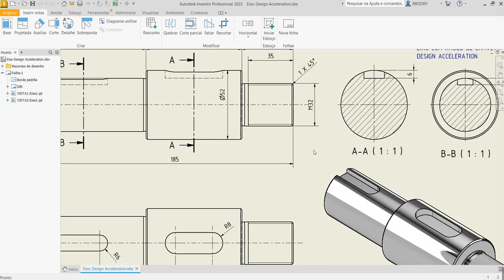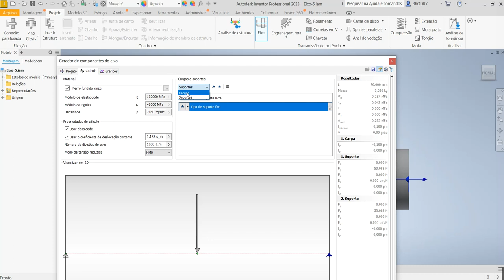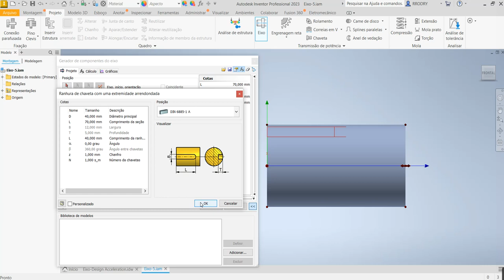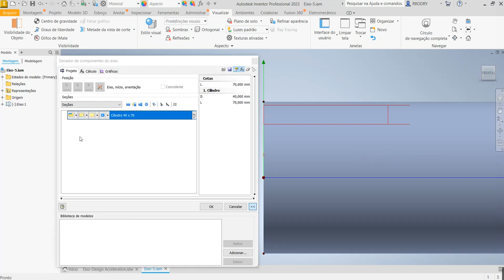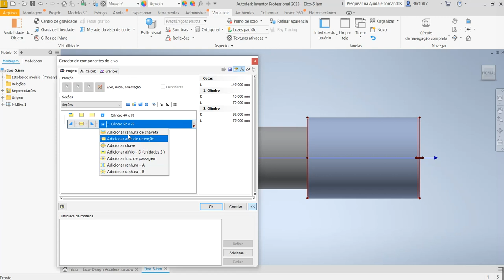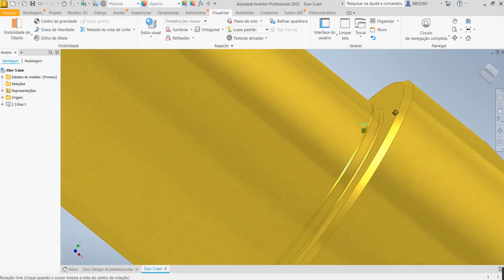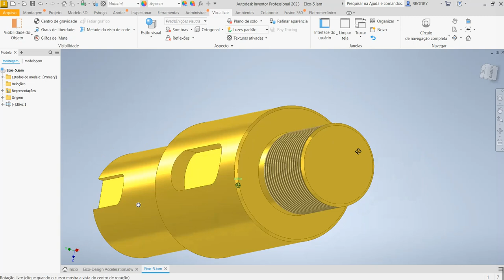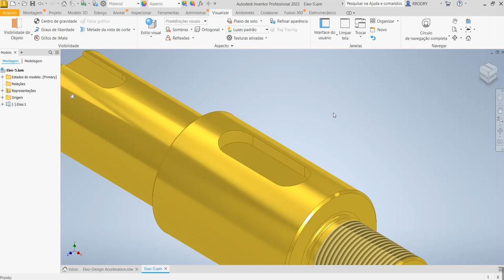Aula 275 - Eixo c/ Rasgo de Chaveta e Rosca utilizando Design Accelerator no Inventor 2023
Design Shaft in Inventor 2023.
Shaft Component Generator.
Gerador de Componentes de Eixo.
Comandos utilizados: Ambiente de Montagem (iam), Ferramenta Projeto e  Eixo (Projetos de eixos), criação de rasgos de chavetas, saída de ferramenta, chanfros e Rosca Métrica M32.